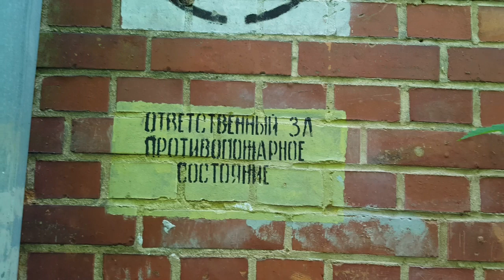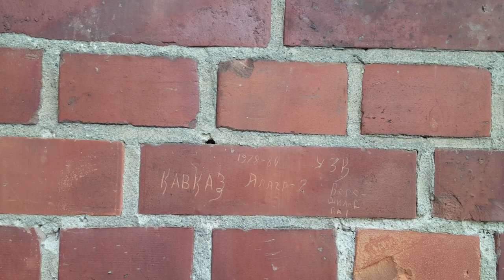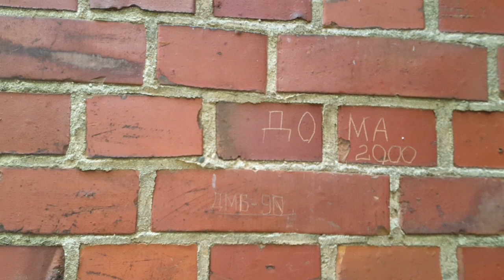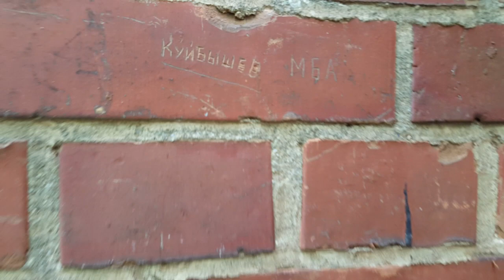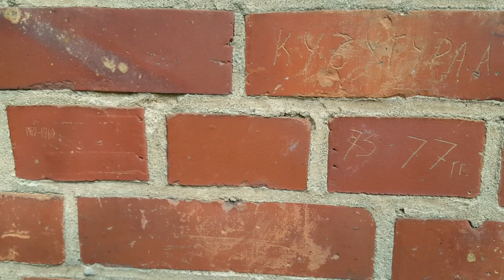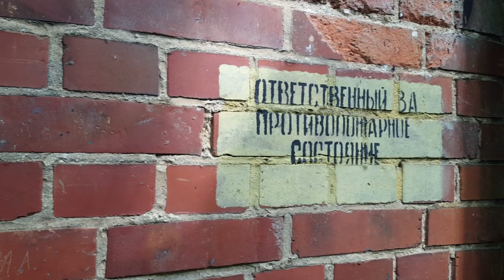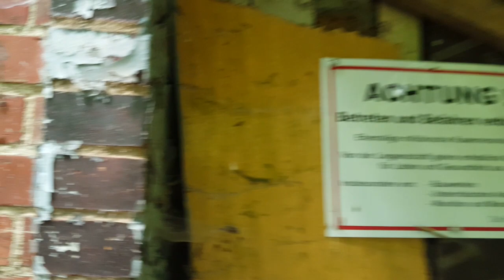ГСВГ. Здание штаба в/ч47280, oкрестности. Altes Lager 4.06.2022